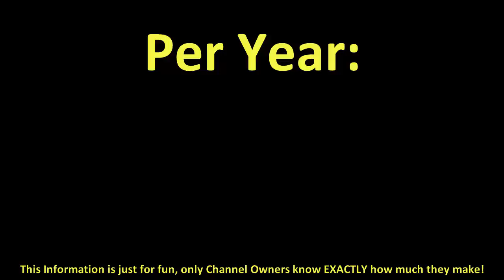How much does This is make on YouTube 2016